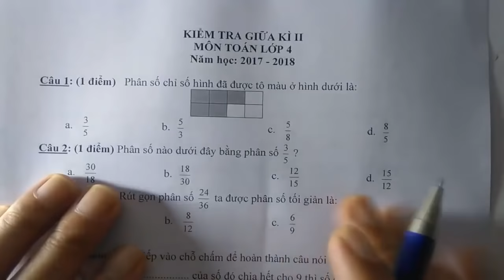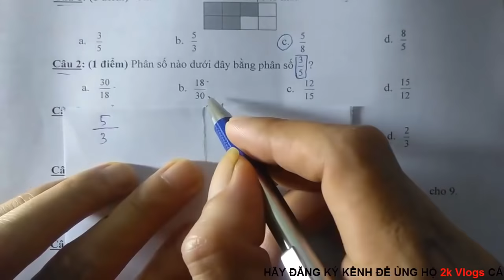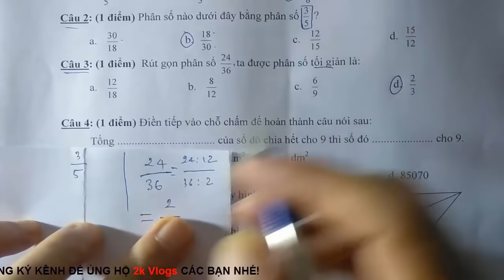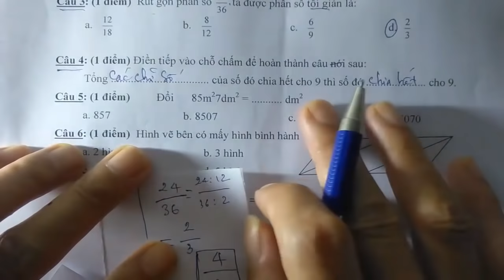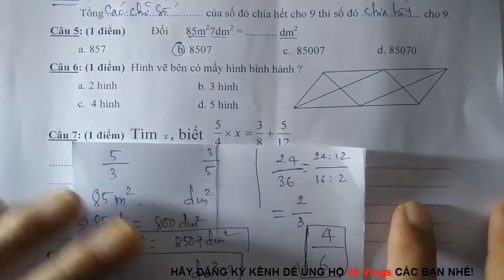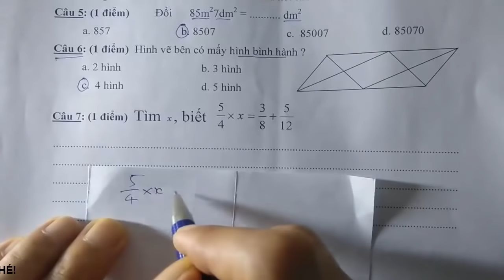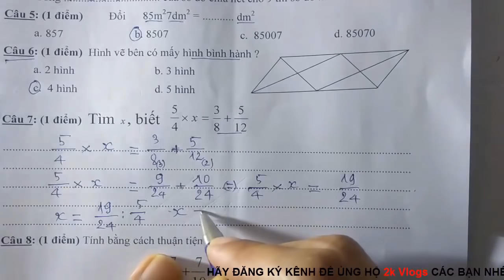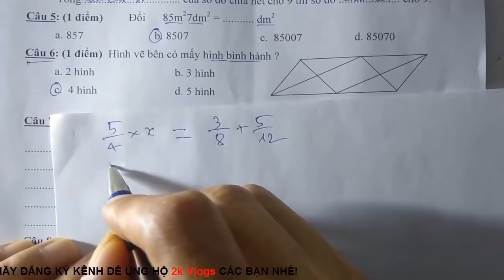Kiểm tra giữa kỳ 2 - Toán 4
Đề kiểm tra giữa học kỳ 2 môn toán 4 theo thông tư 22